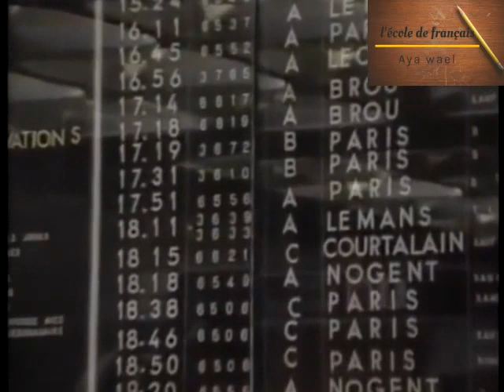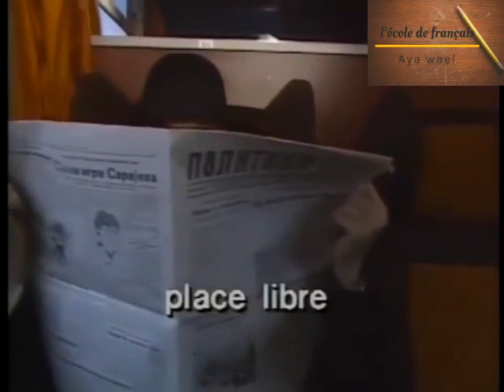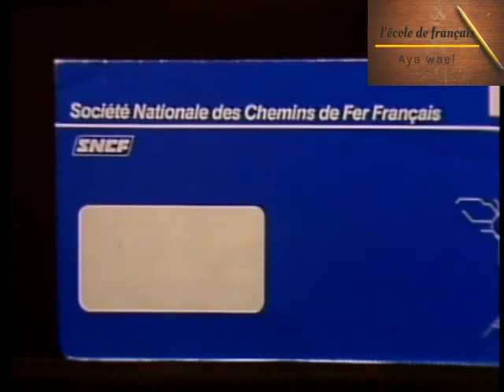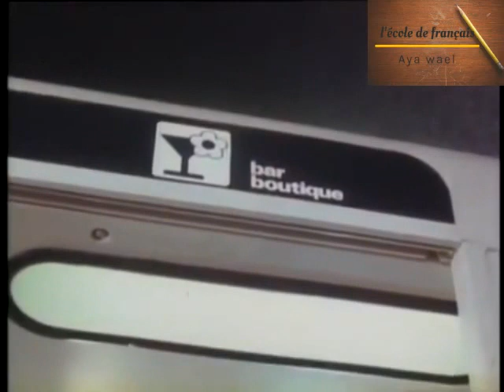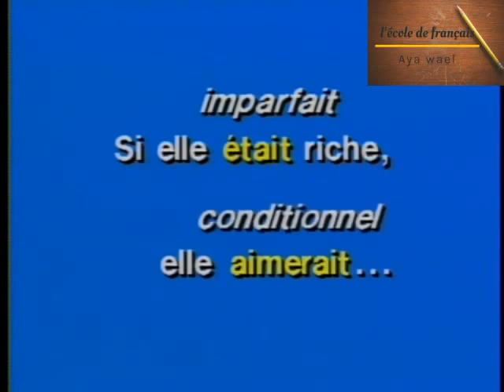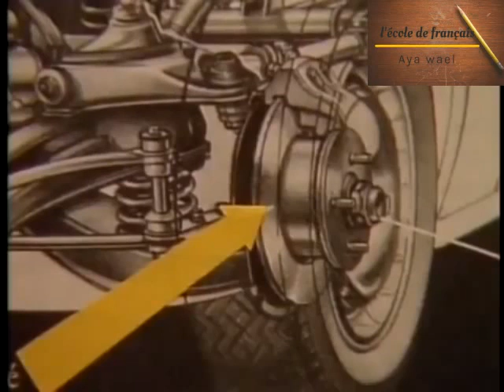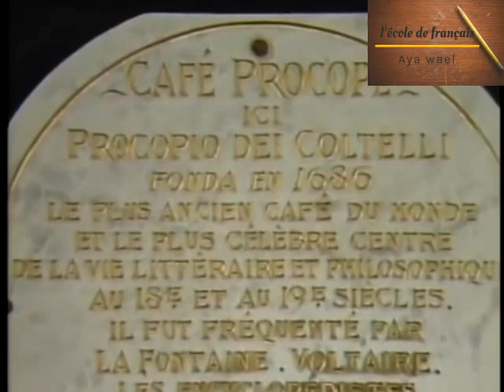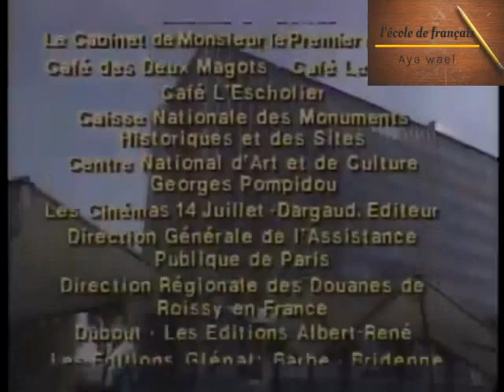french in action leçon 29